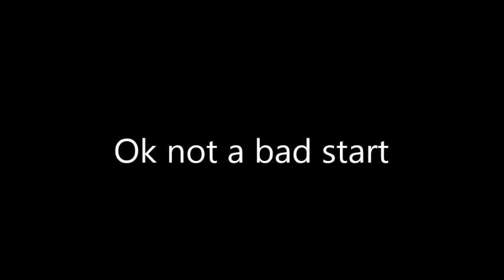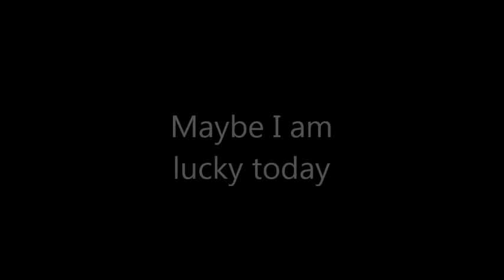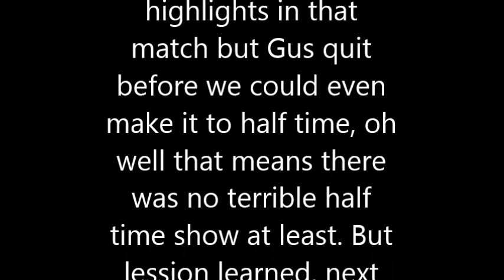My Return to Madden (Squash Match)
My first video on this channel, my previous channel was the original MainEv3nt Matt channel which you can check out

This video is my first online match returning to Madden 15 and lets just say I squash the guy and prove why I am just that damn good!

Music Credited to William Munny, Casket Taste, & Chris Robba

Follow me on Wrestling Amino: Matt Steffey
Add me on PSN: MR_ACESOME
AND.